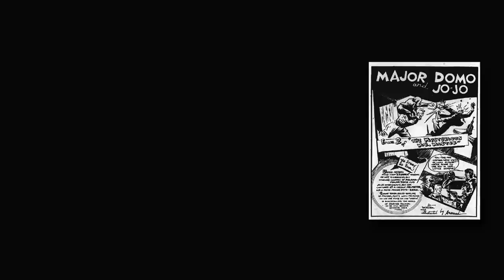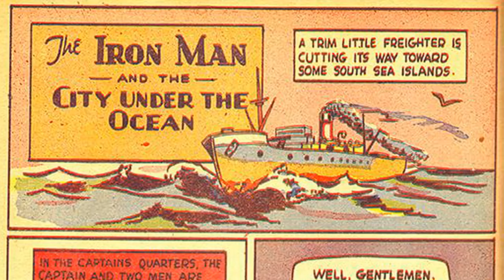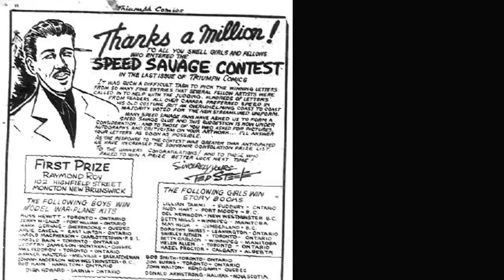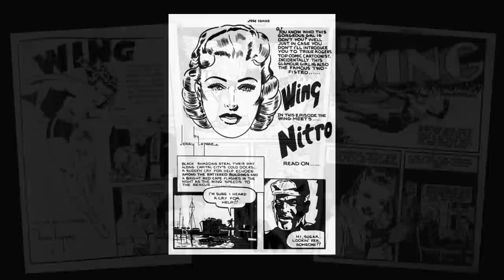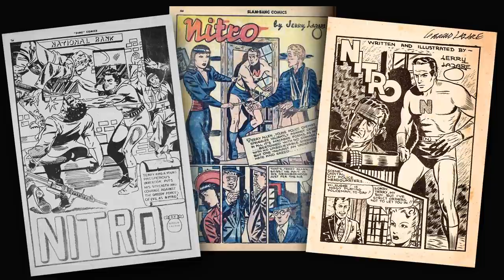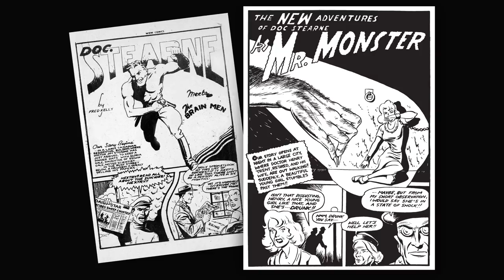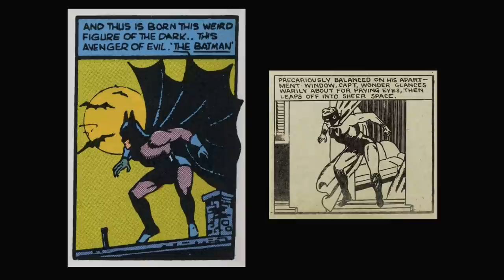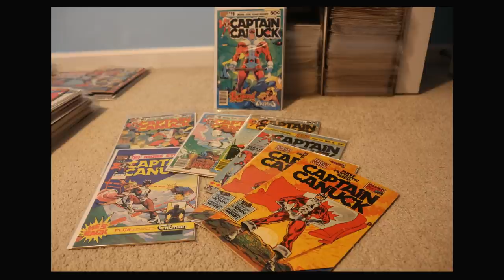10 Golden Age Lost Heroes from Canada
Here's a brief rundown on 10 Canadian superheroes from the Golden Age of Comics.